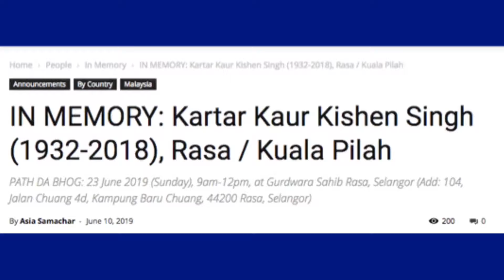IN LOVING MEMORY | Kartar Kaur Kishen Singh (1932-2018), Rasa / Kuala Pilah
A video montage at Asia Samachar to cherish the life and times of Kartar Kaur Kishen Singh who was born in Kuala Pilah in Negeri Sembilan, Malaysia.